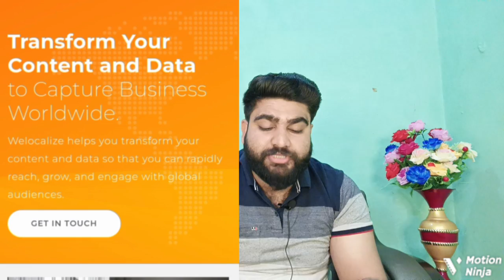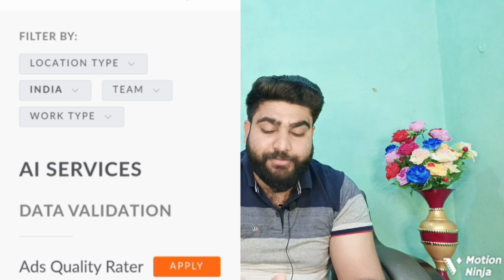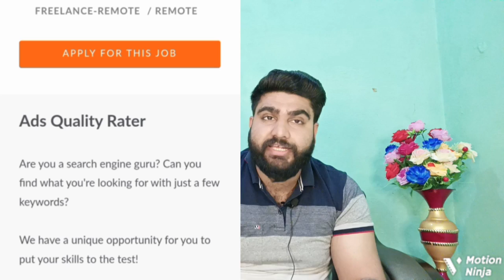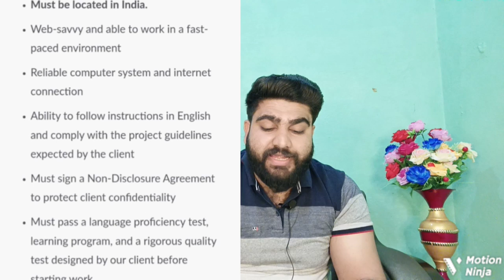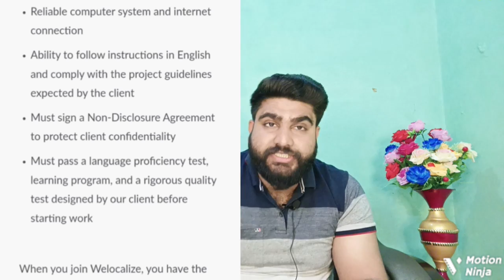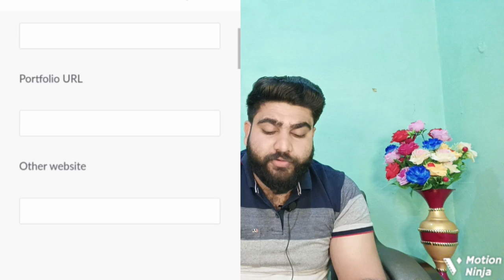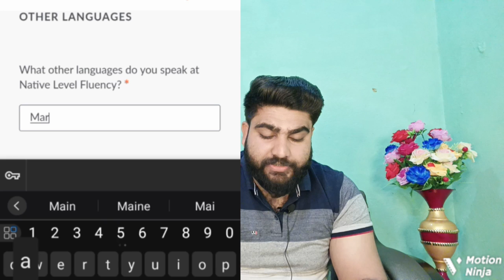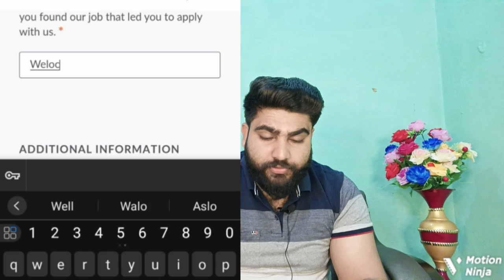Work From Home Jobs | No Interview | 12th Pass Job | Online Job | Part Time Job at Home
if you face any issue and query you can ping me on instagram

You can search on instagram as @vipulsinghranaa for my Instagram profile